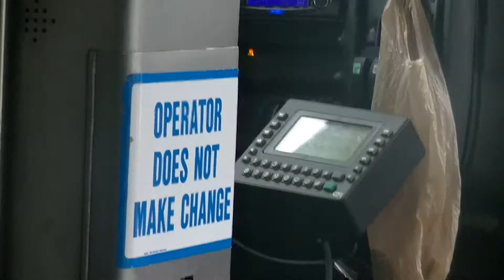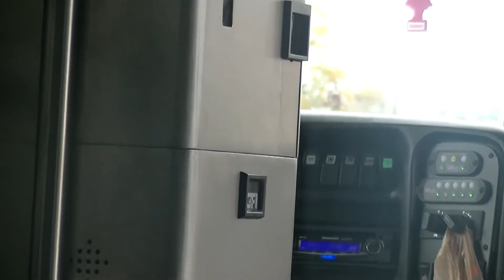SWRTA # 2804 pt. 3/3 (WHEELCHAIR LIFT)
Santee Wateree Regional Transportation Authority

11-27-13

9 Broad Street